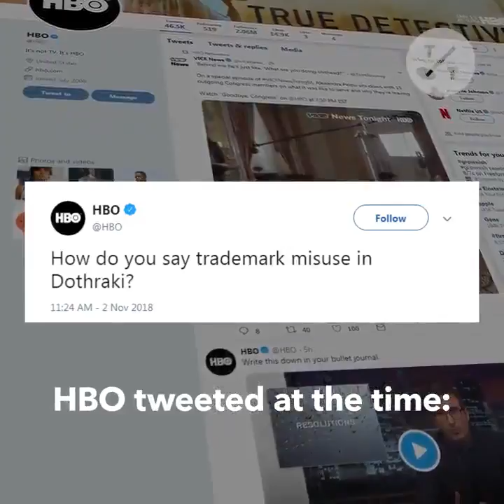Trump's Game of Thrones Cabinet Meeting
Trump had a poster-sized printout of a "Game of Thrones" meme displayed in front of him at a cabinet meeting. Nobody is sure why.